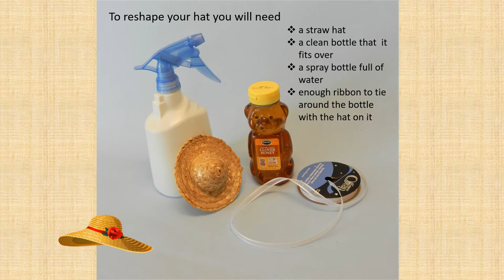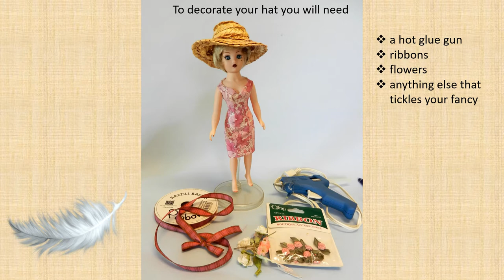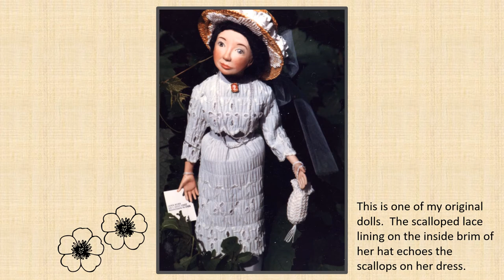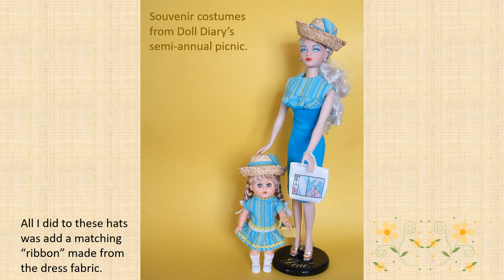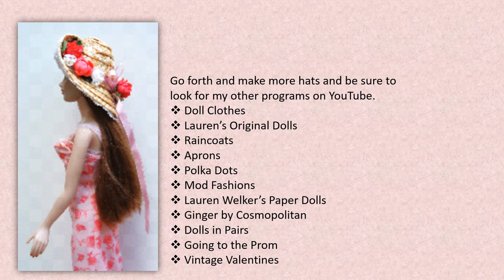Making Over a Straw Hat for Your Doll, Easter bonnet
How to turn a craft store straw hat into a fancy chapeau.